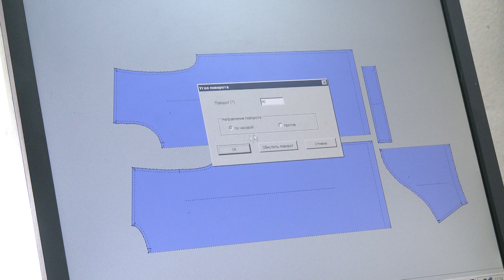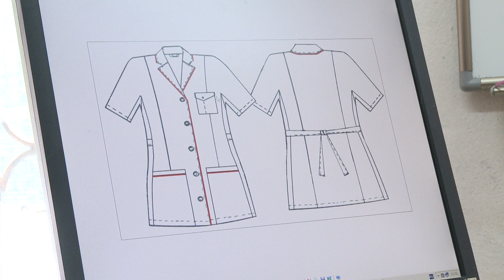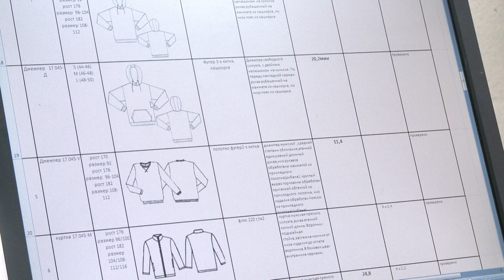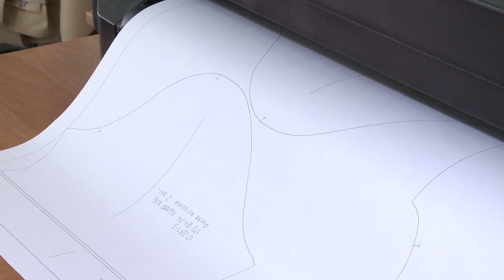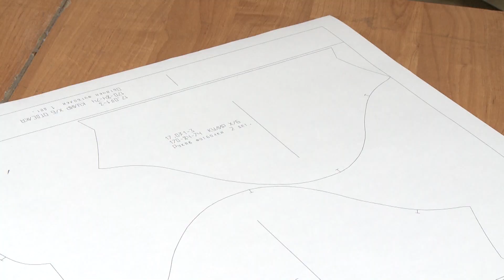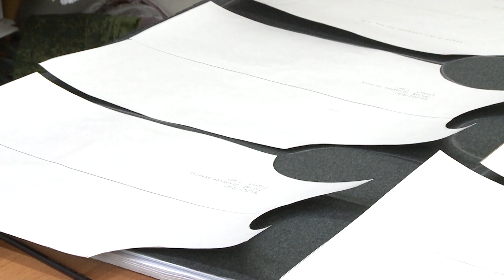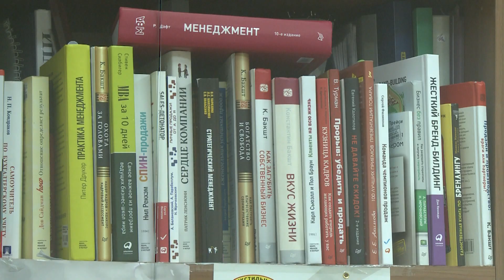Одежда для людей